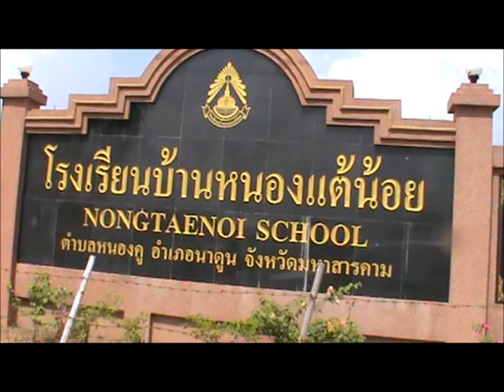Elementary school in Rural Thailand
I have been to this small school many times over the years to pick up our nephew and every time it is the same, All the kids that are outside come to see the white guy. lol

Song title is clean air and it is looped.